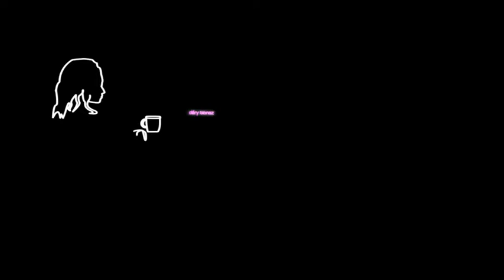2011 | Tom's Diner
"I am sitting in the morning at the diner on the corner..."
Video realizzato nell'ambito del corso di Effetti Speciali - Ingegneria del Cinema e dei Mezzi di Comunicazione, a.a. 2010/2011.

Realizzato da Alberto Angeli, Alice Ferrari, Alessandra Grassi, Silvia Griglio, Lucia Marengo, Marco Rossi